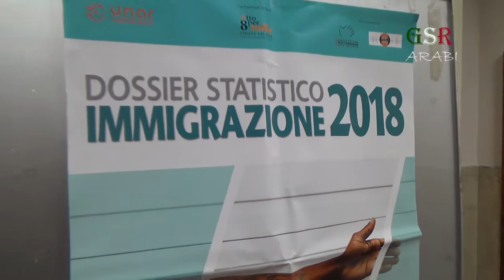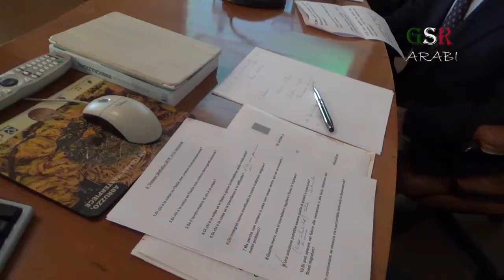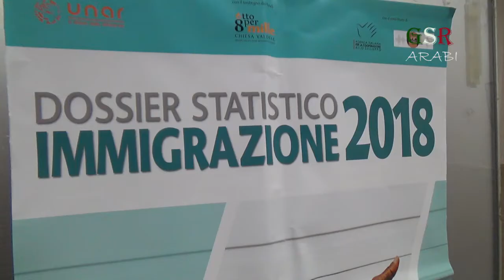Dossier statistico immigrazione 2018 Pescara